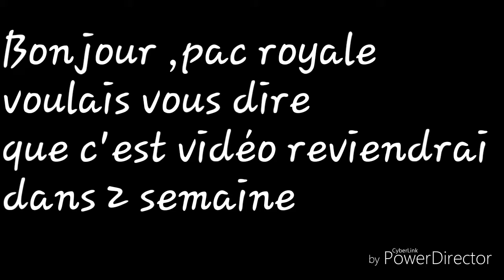PETITE ANONCE ⁉(de pac royale )